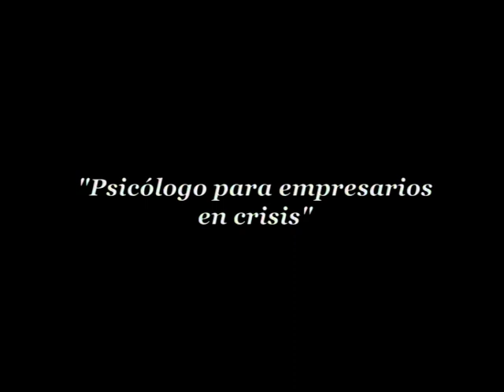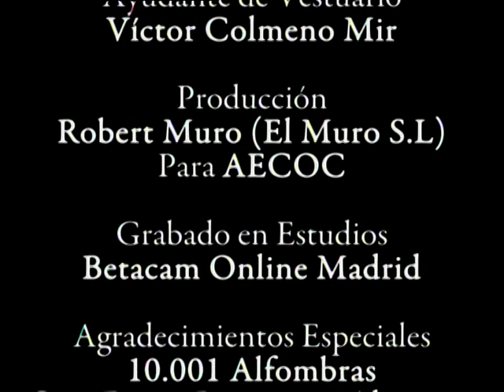Minipelículas Congreso AECOC 2009. Psicólogos en crisis. VOB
Minipelícula producida por elmuro para el Congreso de AECOC 2009